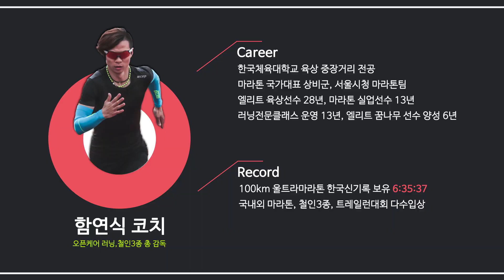[러닝보강] 힙모빌리티 Hip mobility | 달리기 전 워밍업으로 이것만 하면 된다! | 홈트 | 오픈케어 | OPENCARE | RUN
오픈케어스쿨에서 공개하는! 러닝보강운동! 러닝홈트레이닝!

[힙모빌리티  러닝보강운동]

[동작순서]
1.매트위에 앉는다.
2.동작1 동작횟수 : 50회
  상체를 수직으로 세우고 고정한 상태에서
  두다리를 펴고 상체를 앞뒤로 움직여준다.
3.동작2 동작횟수 : 50회 (한발 기준 1회)
  두다리를 펴고 한쪽 다리씩 들어올린다.
4.동작3 동작횟수 : 50회 (한발 기준 1회)
  두다리를 모으고 상체를 앞뒤로 움직여준다.
5.동작4 동작횟수 : 50회 (한발 기준 1회)
  두다리를 모으고 한쪽 다리씩 들어올린다.
6.동작5 동작횟수 : 30회 (한발 기준 1회)
  두다리를 모으고 한쪽 다리씩 펴서 옆으로 이동시킨다.

[동작Tip]
1.거울을 보면서 하시면 좋습니다.
2.상체가 개입하지 않도록 체크체크

[러닝보강영상 활용방법]
1.이 영상에서 함프로님이 직접 숫자를 셉니다.
2.플레이 해두고 그대로 따라하시면 됩니다.
3.매일 해주세요.

00:00 힙모빌리티
01:52 힙모빌리티 워밍업 따라하기
05:51 힙모빌리티 3set 따라하기

도전! 오픈케어!

+ 오픈케어 네이버카페